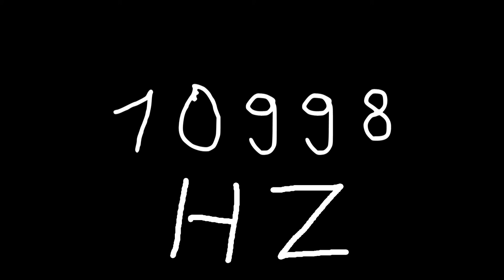10998 hz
Just sound.

chords
sounds
noise
tone
noises
tones
audio
wave
waves
sin
sine
sinus
sinoid
heart
heartbeat
resonancy